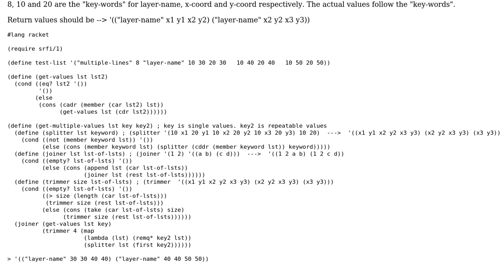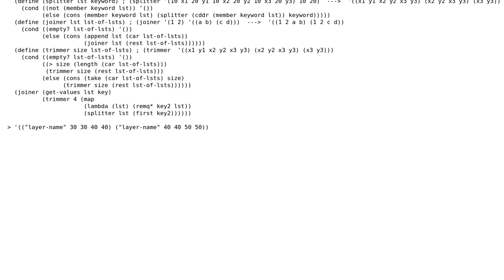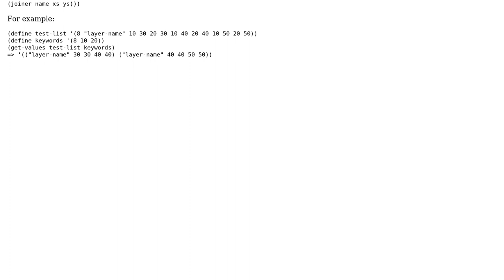Code Review: Extracting values from a list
With thanks & praise to God, and with thanks to the many people who have made this project possible! | Content (except music & images) licensed under CC BY-SA | Music | Images & others | With thanks to user Oscar Lopez user KRC user Jamal and the Stack Exchange Network Trademarks are property of their respective owners. You are responsible for your own actions.